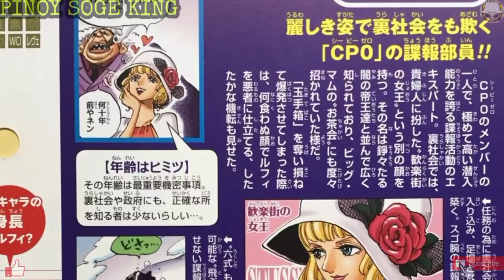Si STUSSY ay nagtataglay ng ETERNAL YOUTH? | Tagalog Theory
Huwag mo din kalimutang ilike at ishare ang ating daily contents dahil napakalaking tulong din nito sa ating channel!